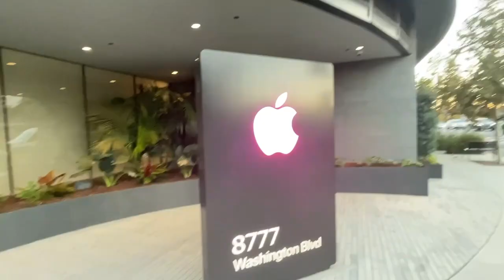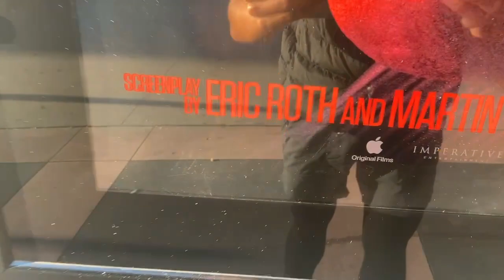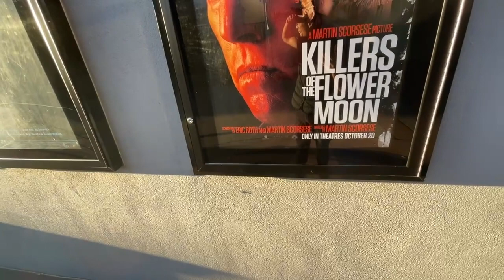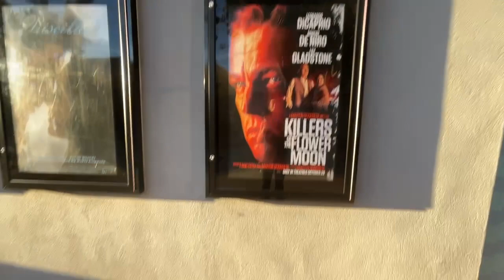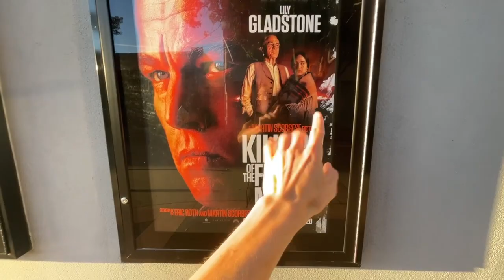AUTOTELIC PHOTOGRAPHY PURE PHOTOS